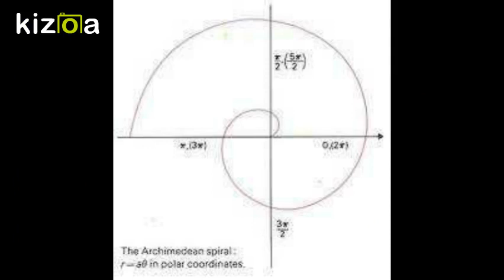Kizoa Movie - Video - Slideshow Maker: flying jesus -beer star